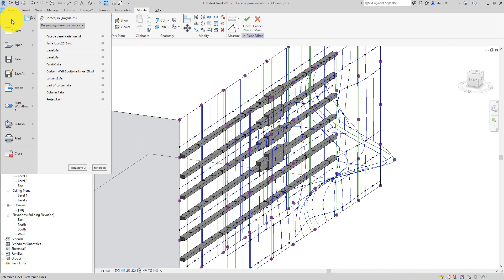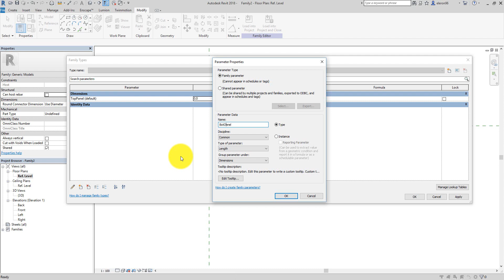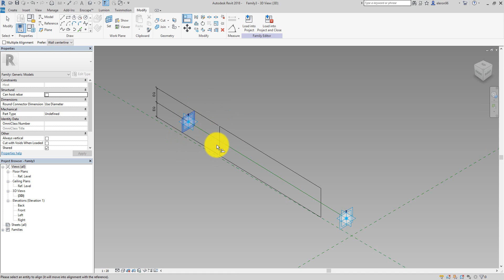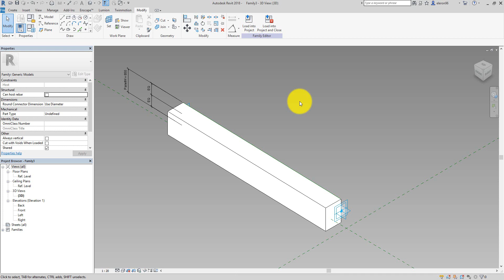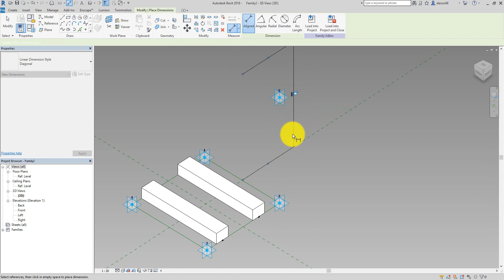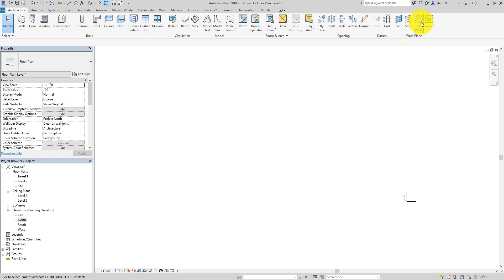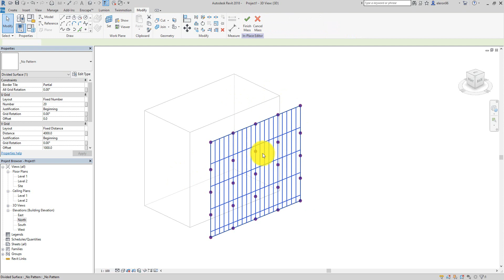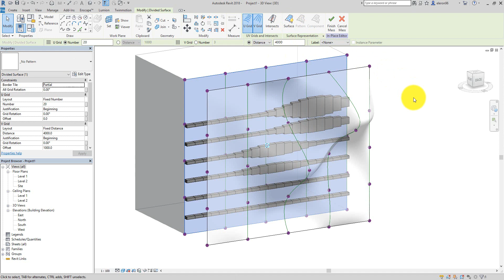Learn Revit in 5 minutes: Adaptive panels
Here you will see one of the methods how to create parametrically panels

If you find helpful my channel and would like to support me which allows me to continue putting out this content you can do so by buying this model kit here:

And Don't forget to give like 👍 for this